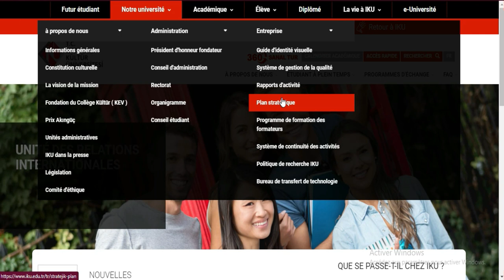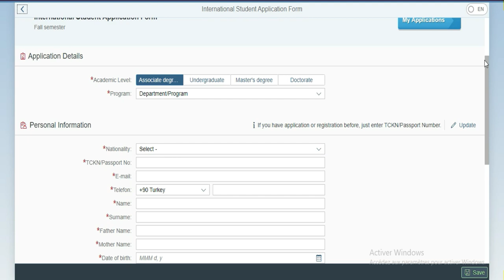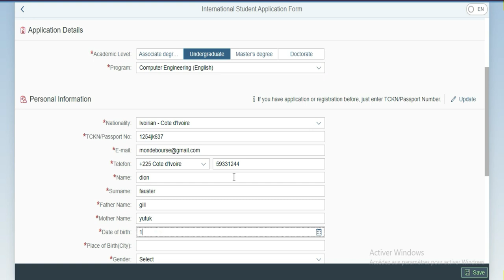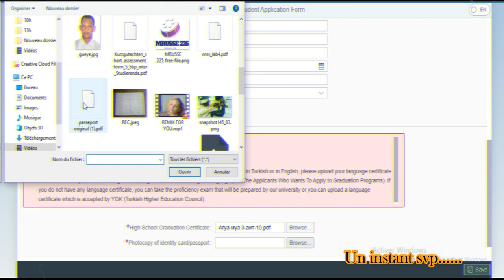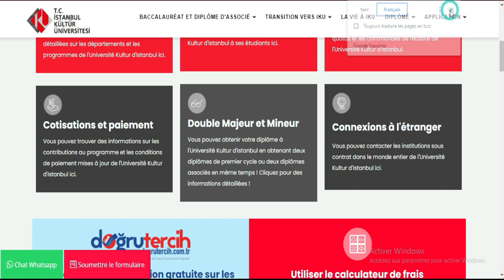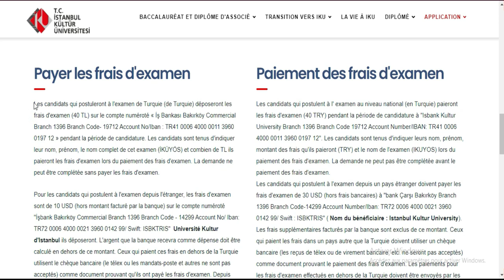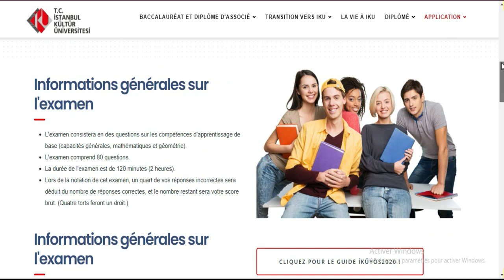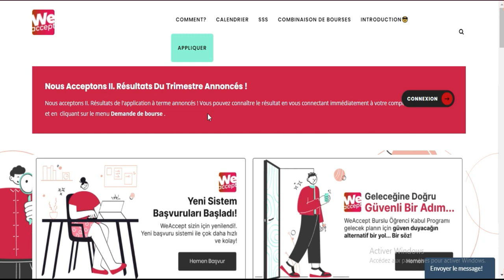BOURSE TURQUIE -UV Istanbul Kultur : COMMENT POSTULER